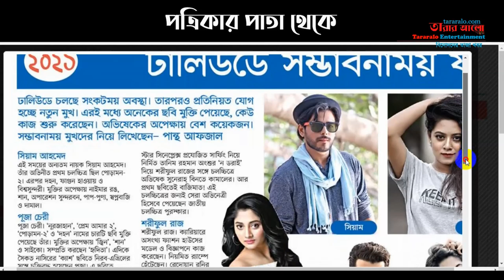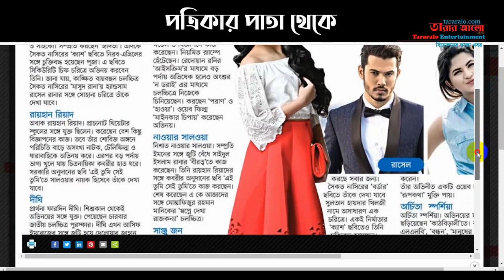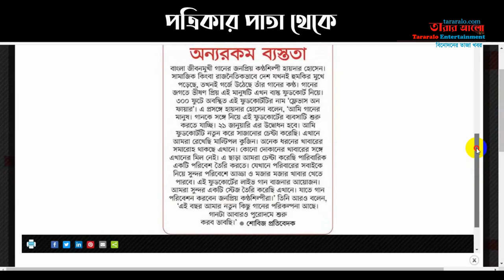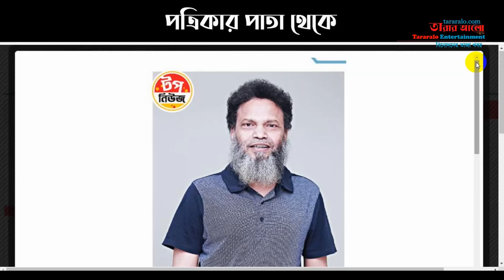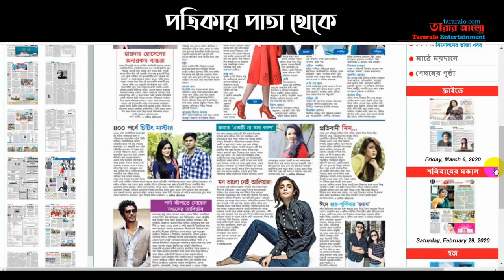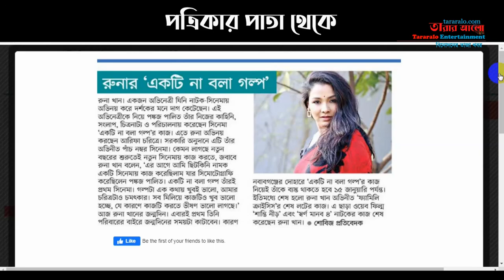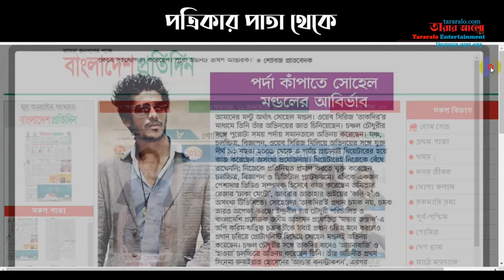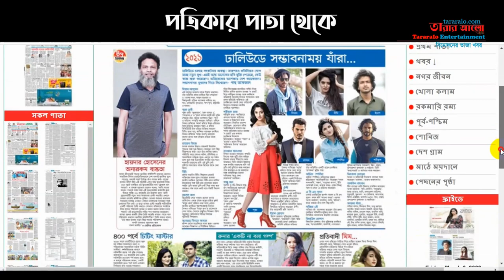ওরা ঢালিউডের নবাগত তারকা || সিয়াম, পূজা চেরী, অর্চিতা স্পর্শিয়া ওরাই মাতাবে ২০২১